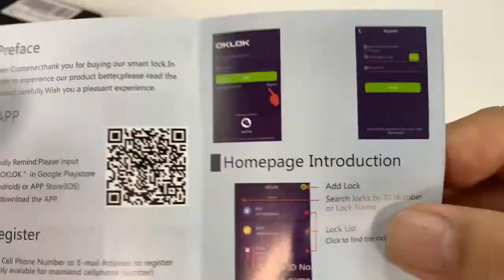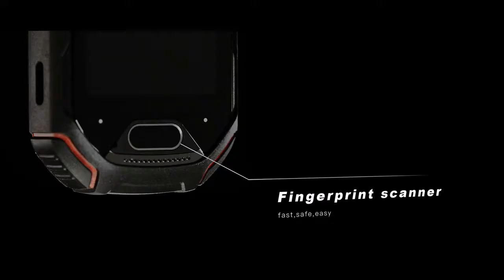8 AMAZING COOLESTPRODUCTS WORTH BUYING.PRODUCTS YOU CAN BUYING AMAZON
amazing 8 amazon available gadgets.all links available in description.please check it out.

1.CAP LAUNCHER BOTTLE OPENER

2.SATECHI USB PORTABLE HUMIDIFIER

3. MIGHTY MUG

4.READREST GLASSES HOLDER

5.GEAR TIE

7.YI HOME CAMERA 2